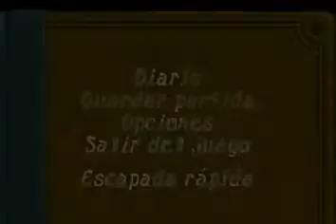Spyro Adventure (Español - Parte 19)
Le tengo una hartera a ese mono.